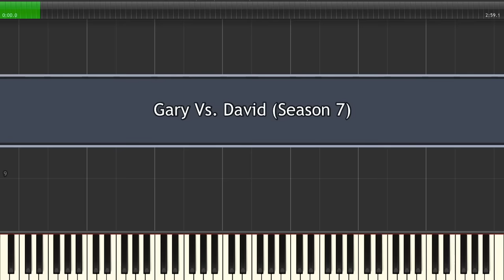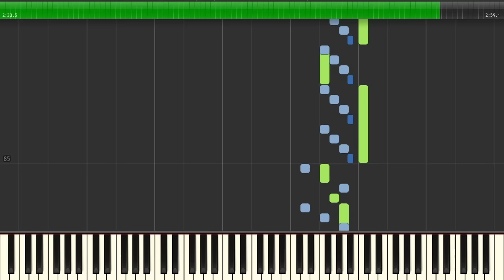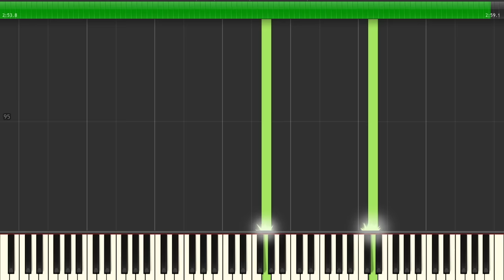OLD - Regular Show | Gary Vs. David (Extended Mix) [S7E23] Synthesia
Show: Regular Show
BPM: 115
Time Signature & Key: 4/4 in F major
Transcriber: IronInvoker47

This video is an old upload that I am going to keep listed. You can find the new one in the playlist link above or in the card in the upper right of the screen.

Sheet Music: In Progress